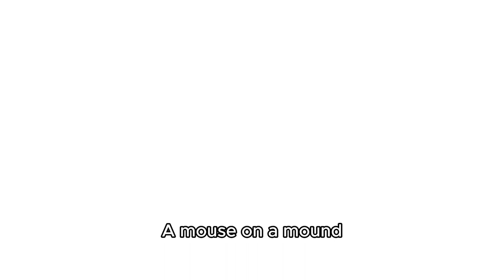Mouse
Chibi tongue twister

Mouse House Meow Oust Mount Mousse Spouse Blouse Delouse Uprouse Townhouse Dormouse Cathouse Bespouse Hothouse Henhouse Overblouse Storehouse